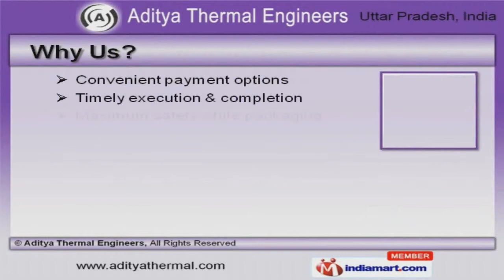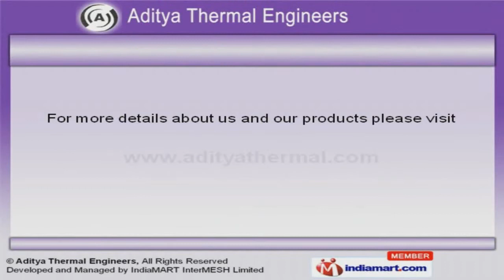Boiler & Chimneys Erection & Fabrication ServicesBy Aditya Thermal Engineers, Ghaziabad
Welcome to Aditya Thermal Engineers, Offer Turnkey Projects and Material Conveying System. The company was established in 2000 at Ghaziabad. Experienced RandD department and Cutting edge technology make us different from others. SRF Limited and Sonic Biochem Limited are some of our elite clients and we are backed by Timely execution & completion. We offer a vast range of Turnkey Projects and Boiler Erection Services and Industrial Chimneys. Our Boiler Erection Services and Industrial Chimneys are superior in performance. We offer Turnkey Projects and Thermal Insulation Job that are available at industry leading prices. Boiler Operation and Maintenance Services offered by us that are a class apart. Along with that we offer Sale/Purchase of Old/Used Boilers are some of our best selling products. We also provide Material Conveying System that are acknowledged for their functionality.